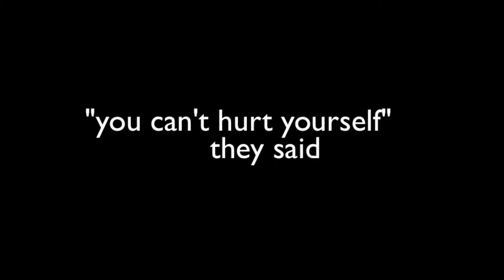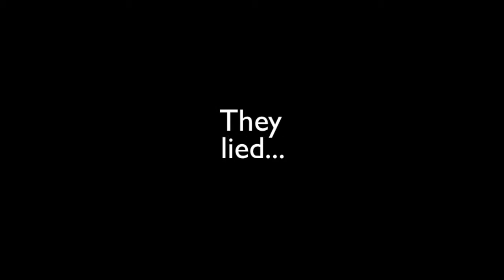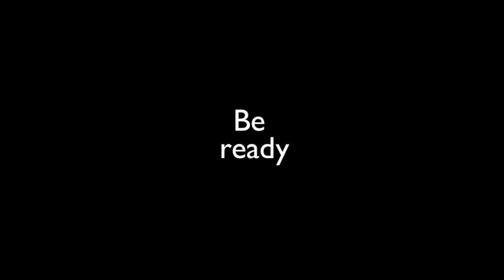Sled championship 2013 trailer